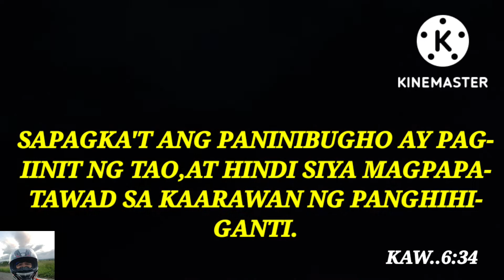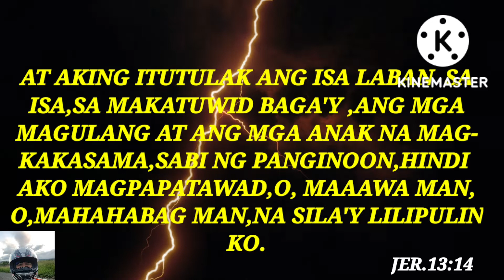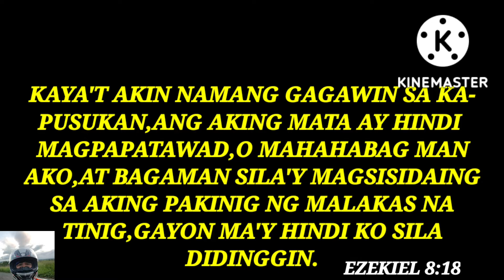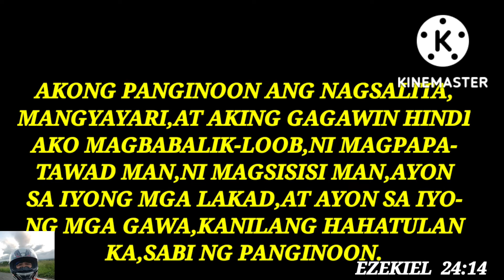MALAPIT NA ANG PANAHON NA ANG DIOS AY HINDI NA MAGPAPATAWAD..AYON SA BIBLIA.